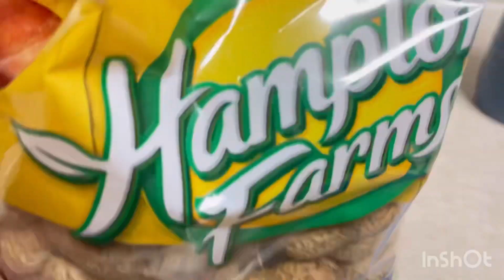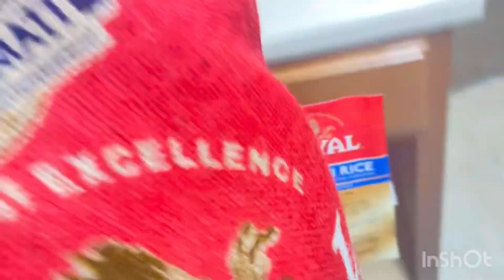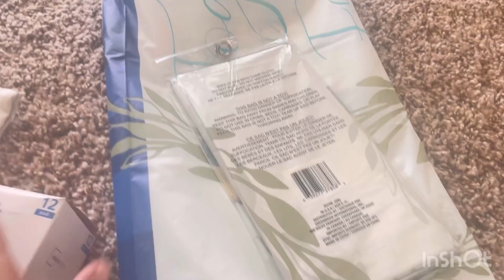luggage unpacked করলাম ,ঘরটাকে মোটামুটি গুছিয়ে নিলাম.